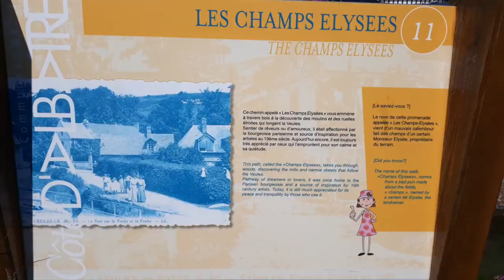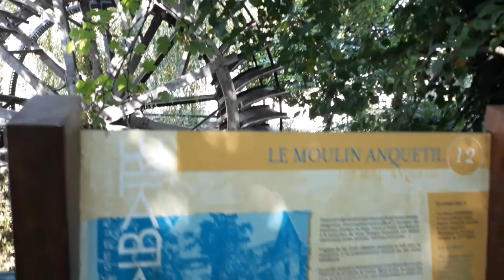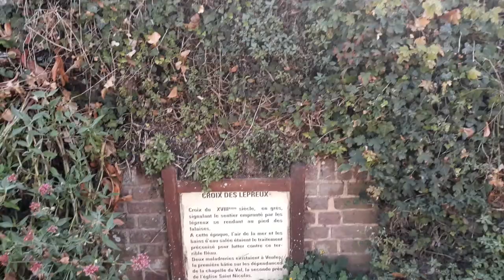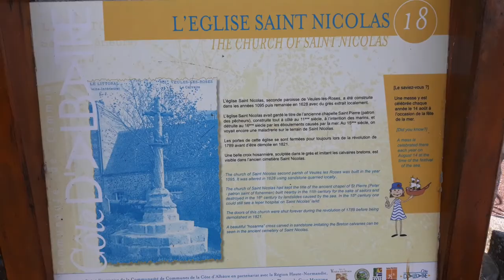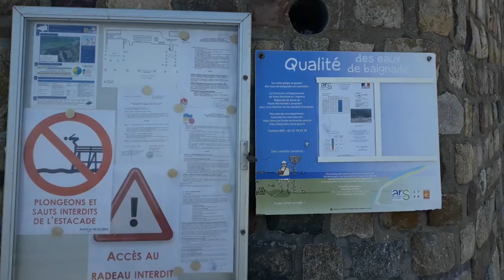2020.08.11 Haute-Normandie, Seine-Maritime, Veules-les-Roses 2ème partie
Normandie, Seine-Maritime
Veules-les-Roses, 76735